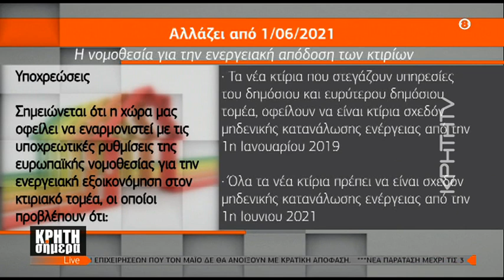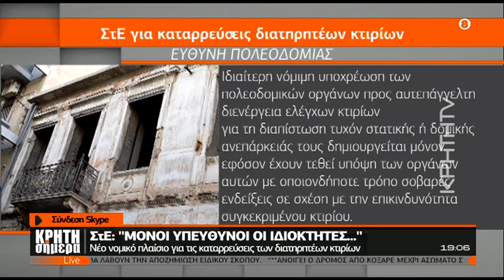Αλλάζει η νομοθεσία για την ενεργειακή απόδοση των κτιρίων